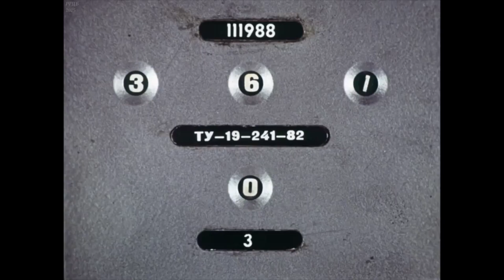Канатная дорога Шрёдингера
Московские новости недели с Александром Усольцевым:
Москву наряжают к Новому году, канатка от Воробьевых гор к Лужникам подверглась хакерской атаке, Сергей Кузнецов и 100-метровый дом по программе реновации, митинг за кинотеатр Соловей, грузовички будут доступны в Яндекс.Драйв, Мосгордума обсуждает Губку Боба, смерть Стивена Хилленберга, звезда по имени Патрик из Воронежа, арт «крик» на Большом каменном мосту, Дмитрий Медведев разрешает такси-беспилотники на улицах Москвы и Татарстана.

• Прогулка по пивным барам: 01 декабря, суббота, 17:00, Бар Jawsspot,Москва, Никольская, 25, ТЦ «Наутилус», 6 этаж